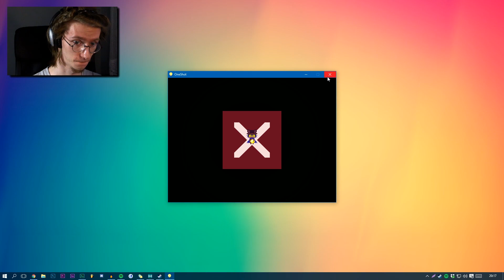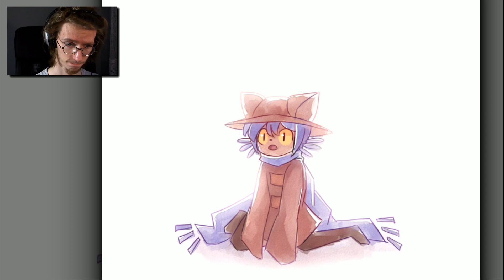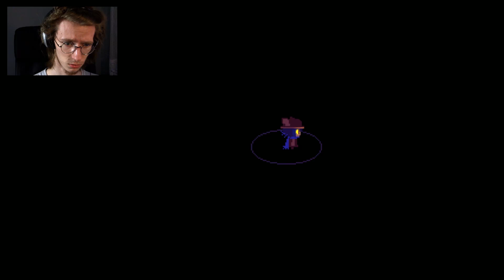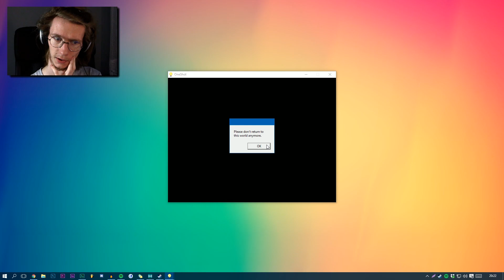ODŁAMKI SŁOŃCA | OneShot #7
29 cze 2017